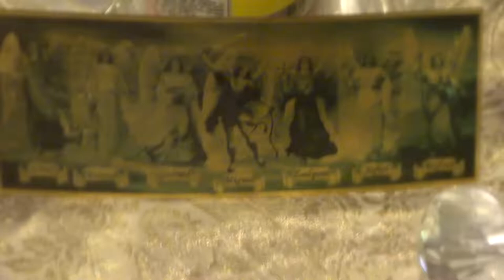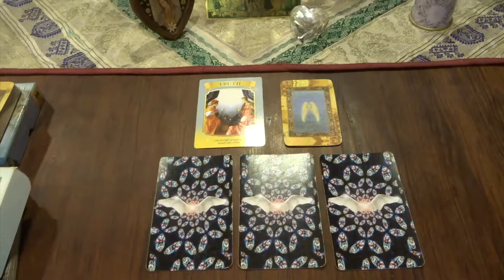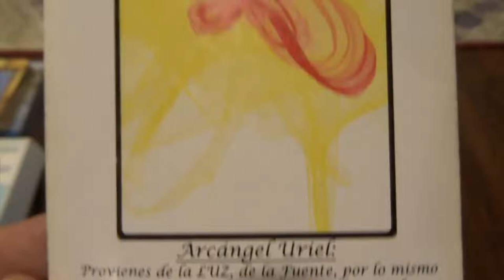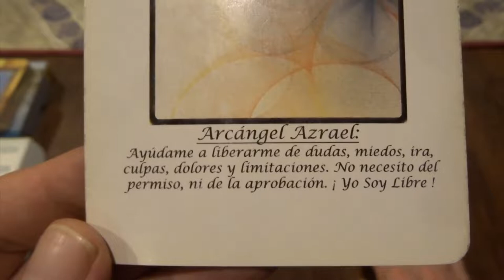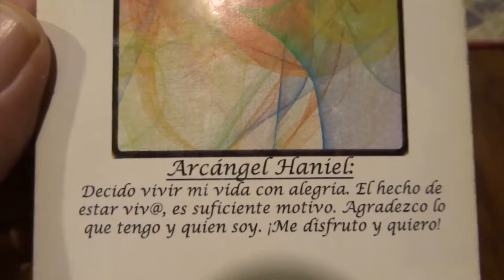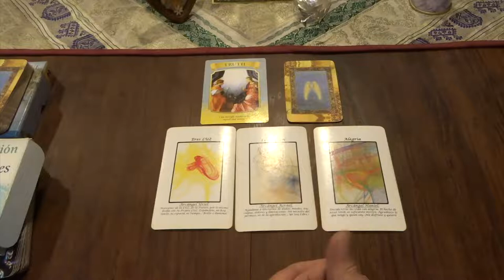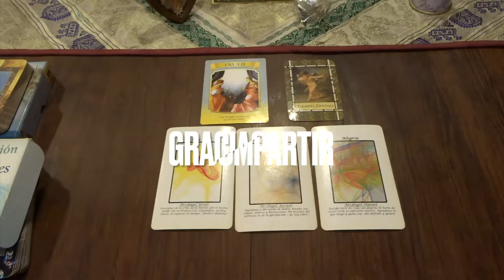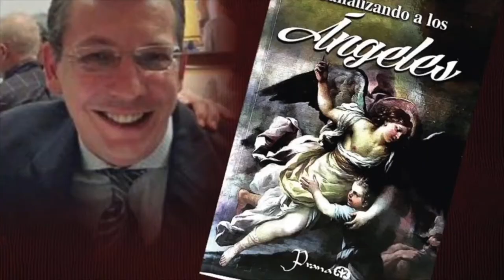Oráculo de ángeles del 20 al 26 de junio del 2022 / Adamas - BienEstar Holístico canal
ORÁCULO O LECTURA:

Miércoles y Jueves: arcángel Azrael: liberación.
Viernes, sábado y domingo: arcángel Haniel: Alegría.
Mensaje adicional de los ángeles para todos nosotros, en especial, para los que cumplen años o celebran algo: tiempo divino.

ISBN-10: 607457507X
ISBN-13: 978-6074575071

¡ Infinitas GRACIAs !